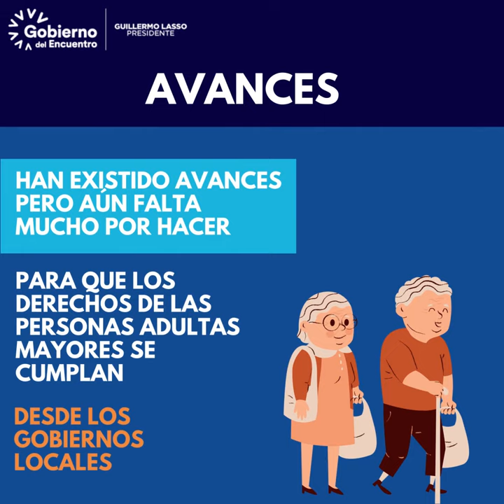Exoneración del pago del impuesto predial para personas adultas mayores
Las personas adultas mayores tienen derecho a la exoneración del pago del impuesto predial, según el artículo 14 de la Ley Orgánica de las Personas Adultas Mayores.
Desde el CNII abordamos la percepción de este cumplimiento que tuvieron las personas adultas mayores en el 2022, hacia los GAD municipales.